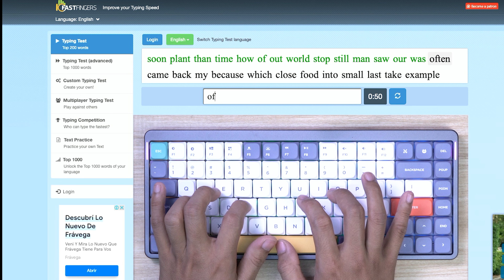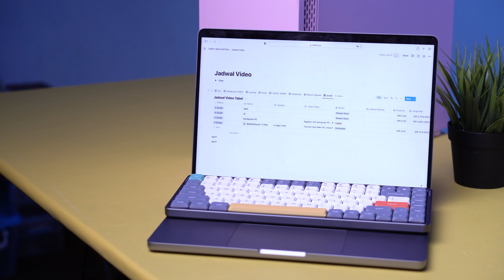Dapet WAIFU 😘 !! PERTAMA KALINYA COBA KEYBOARD WIRELESS MECHANICAL ~ NUPHY AIR 75 TIPIS BANGET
Review KEYBOARD WIRELESS MECHANICAL ~ NUPHY AIR 75 TIPIS BANGET

Terbantu dengan videoku? Bisa sawer aku disini

Timestamp :
00:00:00 - Hook
00:00:05 - Opening
00:00:16 - Cocok Untuk Siapa ?
00:00:39 - Kesimpulan
00:00:48 - Konektifitas
00:01:18 - Kelemahan
00:02:03 - Key Feature
00:02:53 - Harga
00:03:08 - Unboxing : What's In The Box
00:03:50 -  Waifu
00:05:54 - Proses Transisi
00:06:24 - Closing